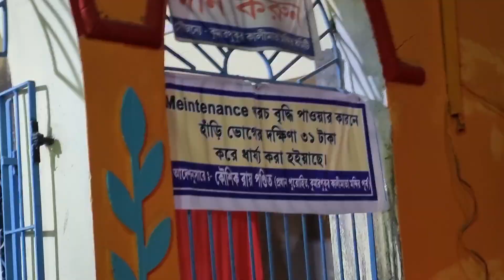ঐতিহাসিক ঐতিহ্যপূর্ণ কুমারপুকুর মেলা ঘুরে দেখলাম | Kumar Pukur Mela 2023 | Bengali Vlogger